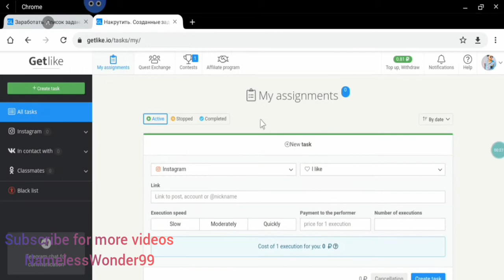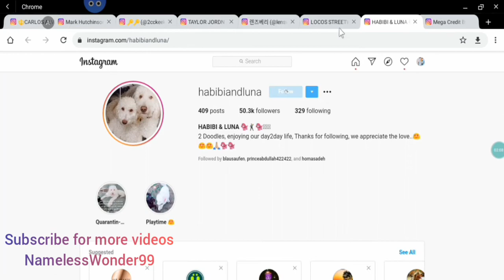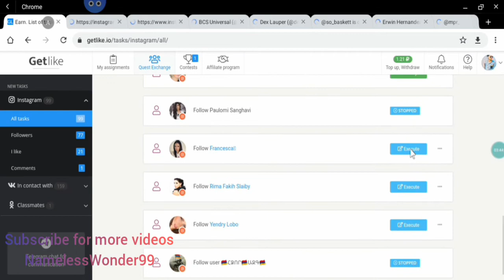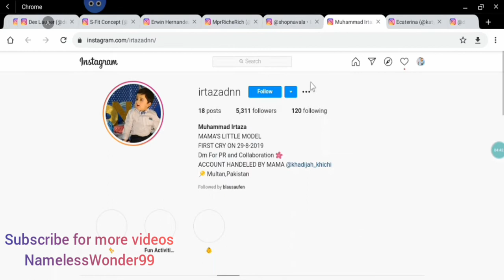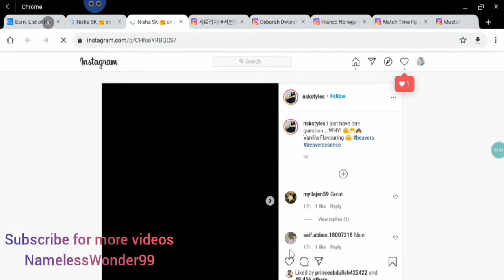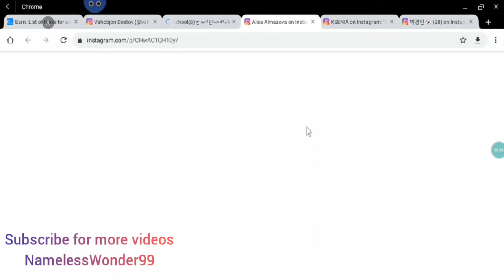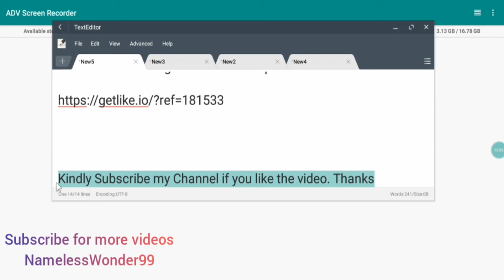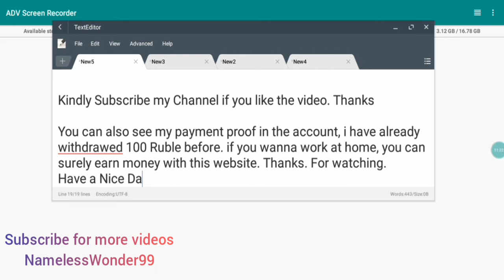Earn Real Money Without Investment With 100% Real Working Online || Payment Proof is Shown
Earn Money Online Without investment without skills ll Earn money online fast.
You can also see my payment proof in the account, i have already
withdrawed 100 Ruble. if you wanna work at home, you can
easily earn money with this website. Thanks. For watching.

In this video i will be sharing some exciting content with you. Don't forget to check out the link below for a chance to win big at TrustDice Faucet! 💰 🎲